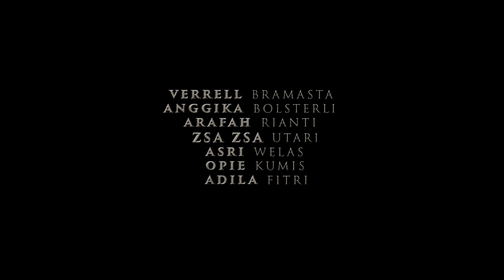Teaser Film Ghibah | Coming Soon 2020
Sadarkah kamu sedang memakan bangkai saudaramu sendiri?

Dari kreator film pendek ‘MAKMUM’

Produksi : Dee Company & Blue Water Films
Producer : @dheerajkalwani_dee
Director : @montytiwa
Starring :
Tag temanmu yang suka Ghibah!!